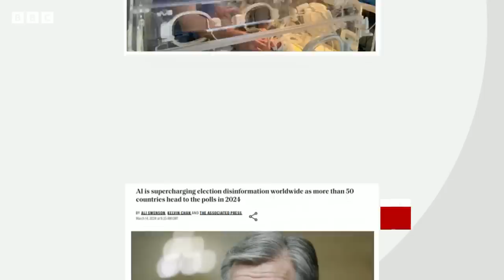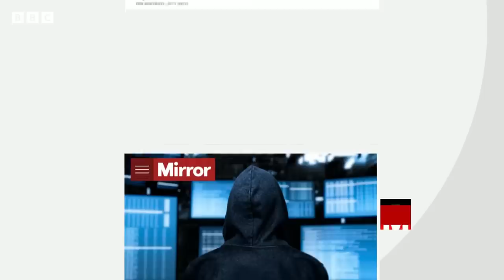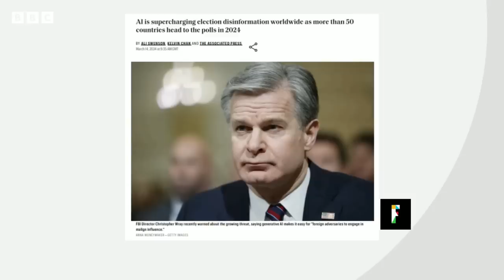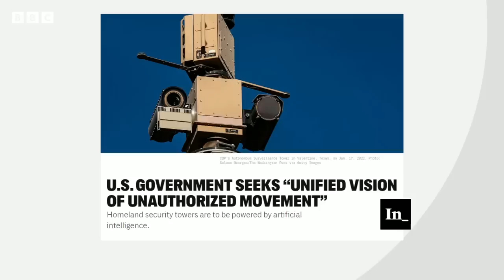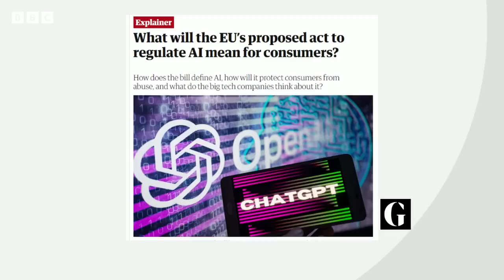OpenAI and Figure AI develop humanoid robot | BBC News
Open AI and the startup robotics firm Figure AI have released a video demonstrating the capabilities of a new visual language model.

Figure 01 uses in "speech-to-speech" analysis via OpenAI's multimodal model, VLM, to understand images and texts.

The robot relies on another voice conversation to craft its responses, as compared to written prompts in other Open AI technology, according to a release from the company.

In the video, the robot has a natural-sounding voice, and will continue to rewrite its own code as it interacts with more users by Figure's neural net.